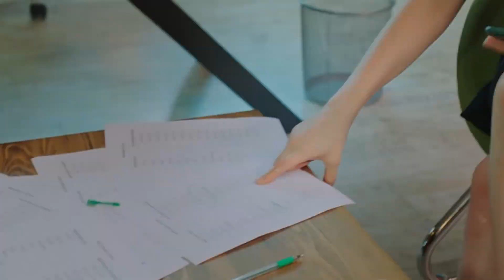Bora'nın Yeni Kız Arkadaşı ile Date'i | Baht Oyunu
Baht Oyunu - Süper kızlar takipte

Yapım: ARC Film
Yapımcı: Fatih Enes Ömeroğlu
Yönetmen: Serdar Gözelekli
Senaryo: Erkan Birgören, Tuna Kıygı, Fatih Enes Ömeroğlu